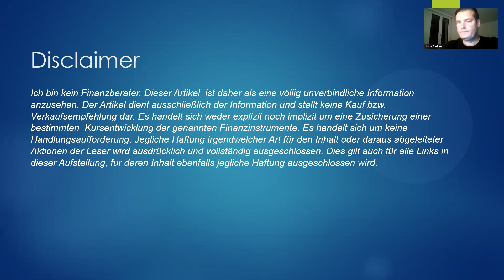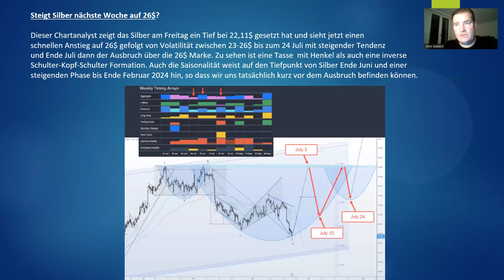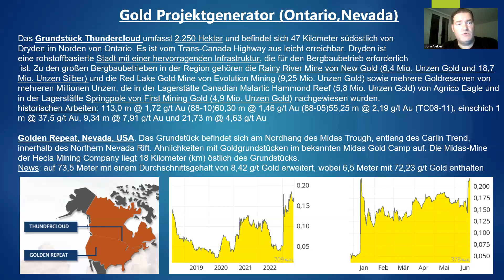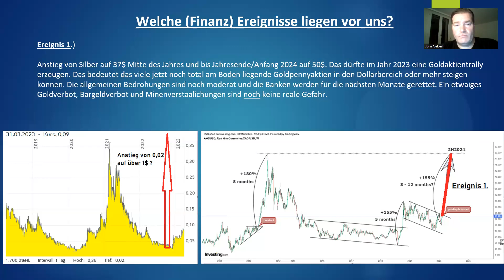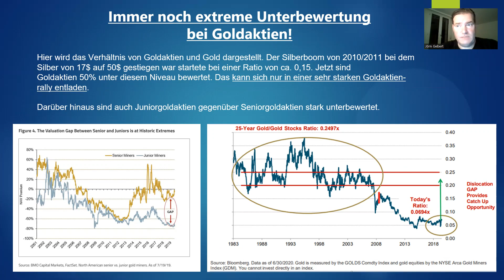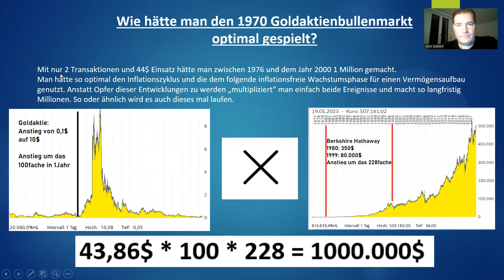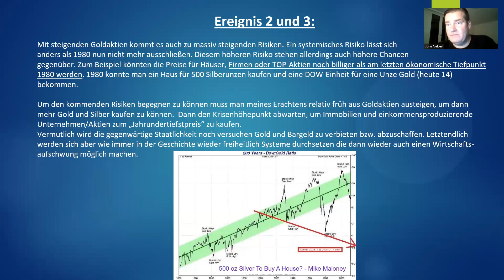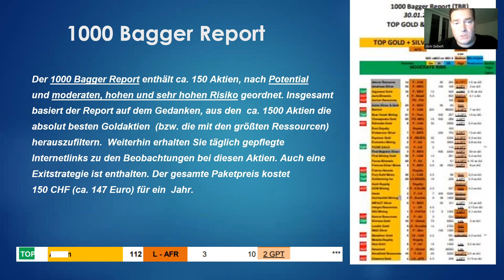Silberaktien | Goldaktien - Steigt Silber nächste Woche auf 26$?